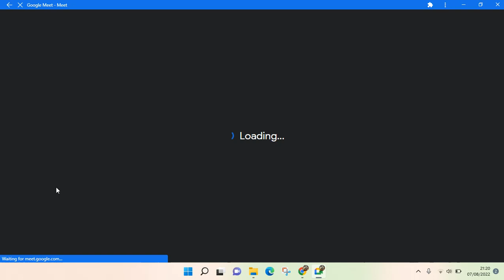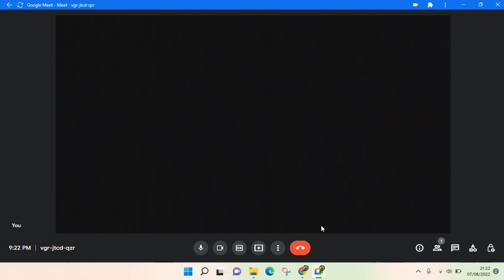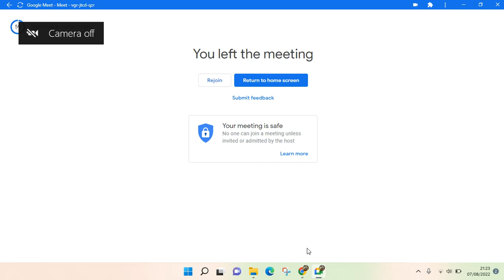How to Share Audio on Google Meet without Sharing Screen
It is so easy to share your audio without having to share your screen. Watch this video to find out more